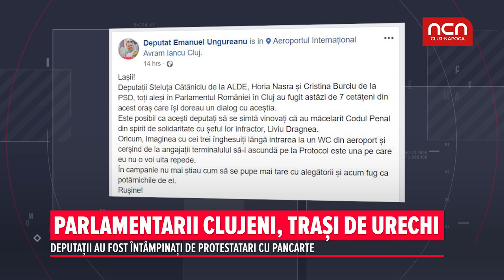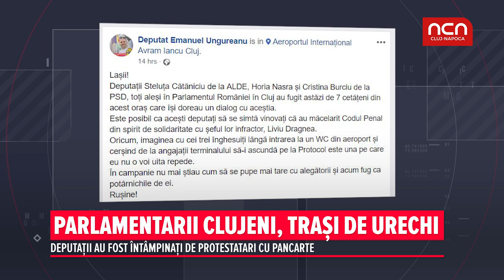Parlamentarii clujeni, trasi de urechi